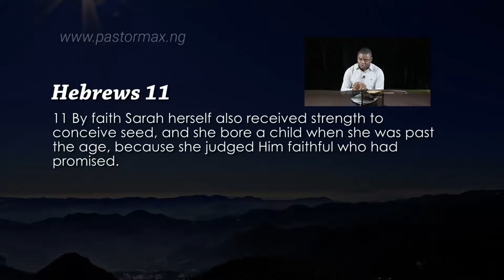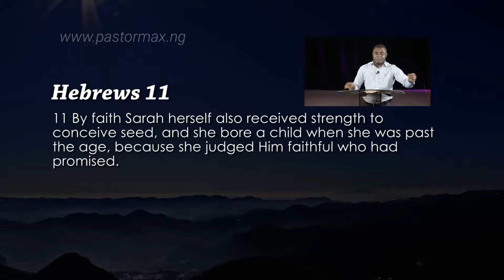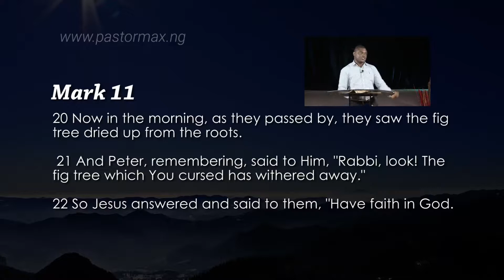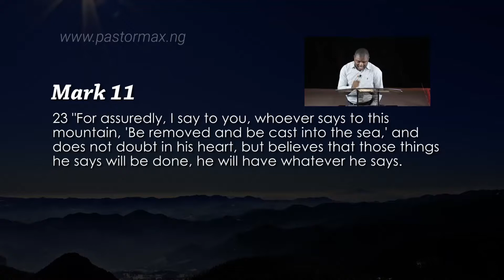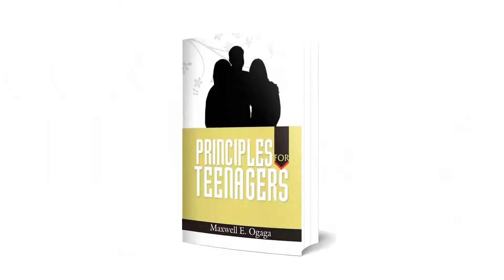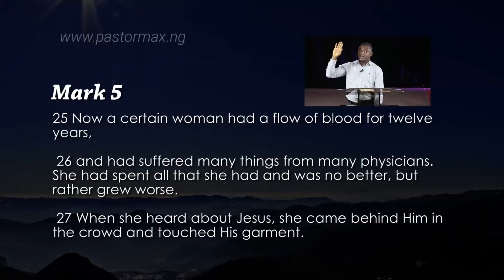EP4 Faith Basics 1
The Teaching ministry of Pastor Maxwell, aims at establishing believers in the present truth of God's word. You would be blessed by this life changing teaching. For more info and free teaching materials please